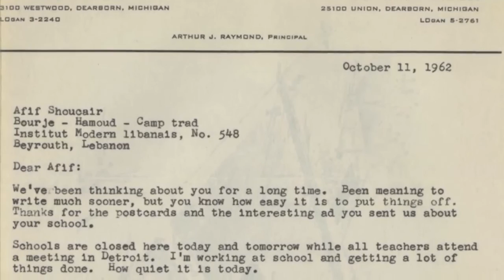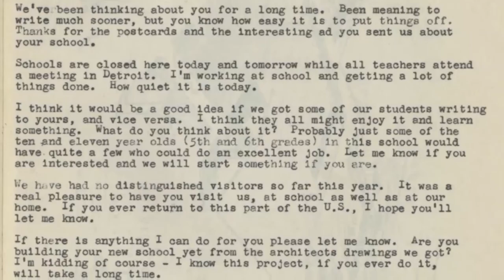Digital Detroit Stories: Afif Shoucair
Afif Shoucair tells the story of his great-grandfather and his own journey from Lebanon to Dearborn.